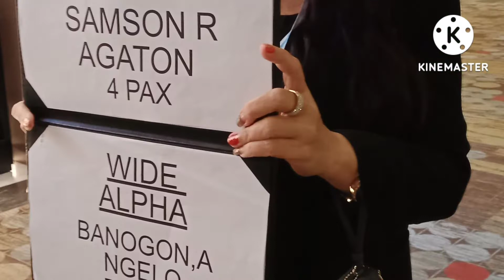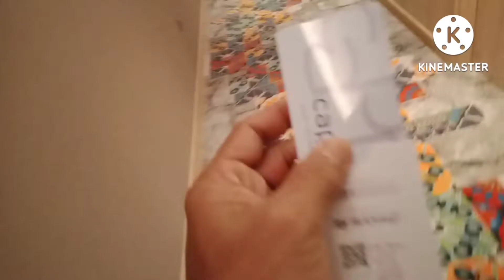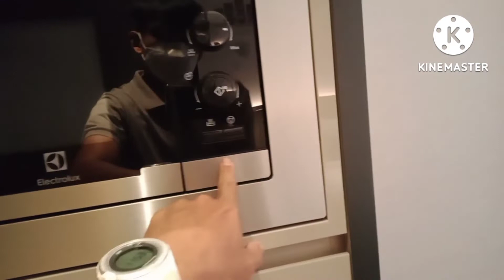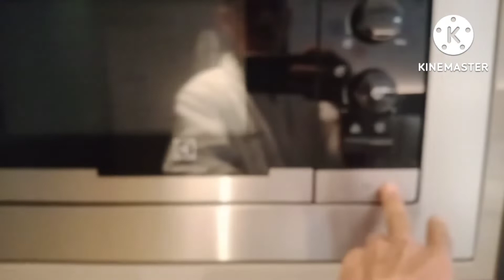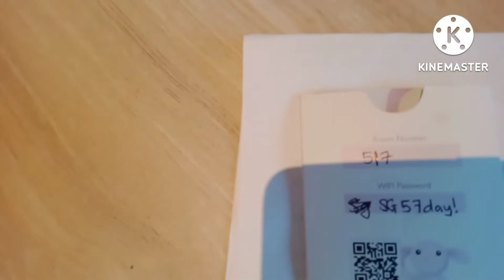MANILA TO SINGAPORE QUARANTINE